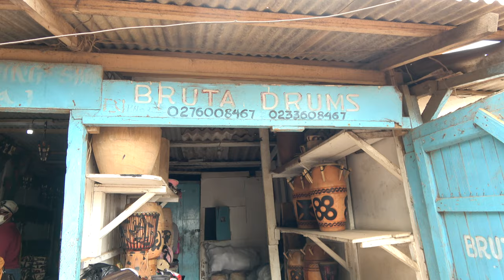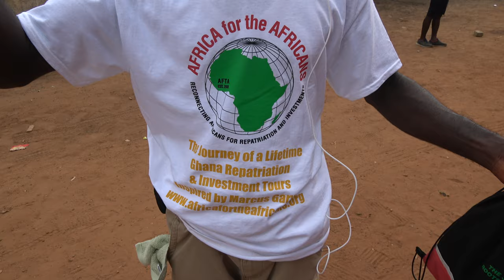History at the Arts & Culture Center in Accra - Ghana Dec 2020 Journey of a Lifetime Tour